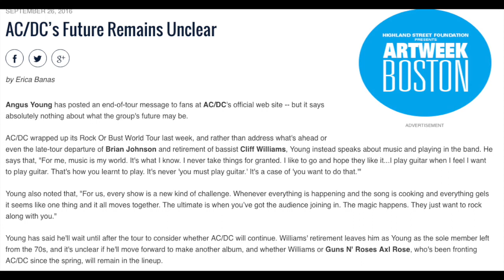AC:DC News Angus Young Thanks Fans, But Future Remains Unclear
ANGUS YOUNG VIDEO

In April 1990, the classic lineup of Guns N' Roses played its final show. The occasion was the nationally televised Farm Aid concert, a disastrous set that included, among several bizarre highlights, Steven Adler drunkenly belly-flopping in the general direction of his drum set only to miss by four feet, and Axl Rose ending the live broadcast with a climactic "Good fuckin' night." It was the mark of a band breaking apart.
RELATED

PHOTOS: 50 Wildest Guns N' Roses Moments
Amazingly, though, the imploding GN'R were in the midst of an artistic surge. One of the songs played at Farm Aid (in a version hampered by Adler's inability to learn it) was "Civil War," a sweeping epic that would eventually open the second disc of the massive 30-song, two-and-a-half-hour opus they were hard at work on throughout 1990 and '91. Slash would later liken Use Your Illusion I and II to the Beatles' White Album (though "maybe not as good"), a titanic mix of gritty ragers, passionate rock-opera ballads and decadent screeds – from the failed-relationship triptych of "Don't Cry," "November Rain" and "Estranged" to the rock-critic indictment "Get in the Ring" to the misogynistic double-header of "Bad Obsession" and "Back Off Bitch." "Thirty-five of the most self-indulgent Guns N' Roses songs," Slash said. "For most bands, it would take four to six years to come up with this much stuff." Like the White Album, it was brilliance created amid collapse.
GN'R began recording in earnest in January 1990, a little over a year after the release of Lies, with an attempt at capturing "Civil War," a tune they'd sketched out in 1988 and later donated to a compilation benefiting Romanian orphans. Immediately, Adler's drug problem became an insurmountable obstacle. Addicted to heroin, he began nodding off at his kit. "I said to Slash, 'Dude, I'm so sick that I can't do it right now,'" the drummer once recalled. "And he said, 'We can't waste the money. We got to do it now.' "
After consulting with lawyers, the bandmates put Adler on probation, and within a matter of months, they'd kicked him out altogether. "He was so messed up he couldn't pull off the drum tracks," Slash said. "And he would lie to us [about getting clean]. We'd go over to his place and find drugs behind the toilet, under the sink."